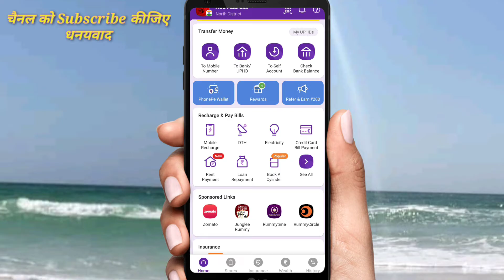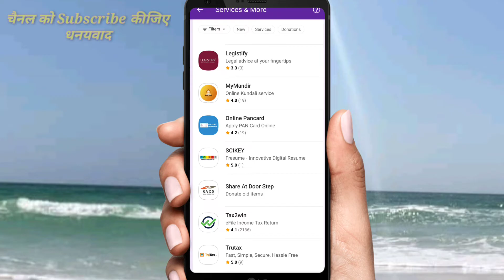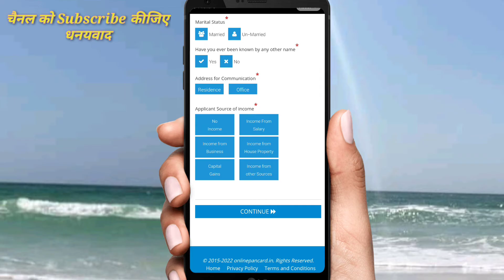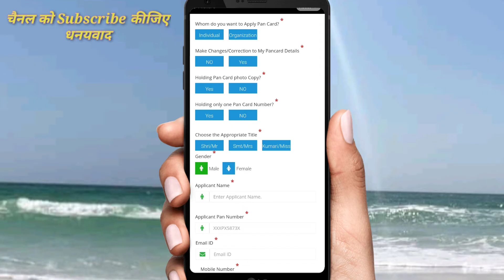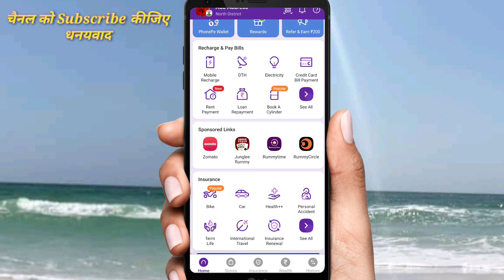Phonepe Se Pancard kase banaye | Mobile Se pancard kase banaye | Phonepe App Pancard apply how ? MSM